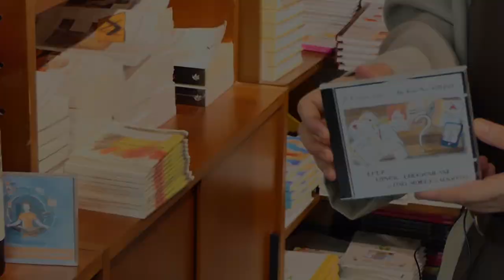L'Homéopathie - Père Verlinde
Dans le cadre du CycleBeta, le Père Joseph-Marie Verlinde nous partage l’évolution de sa pensée sur l’homéopathie, en tenant compte des avancées en biorésonance.